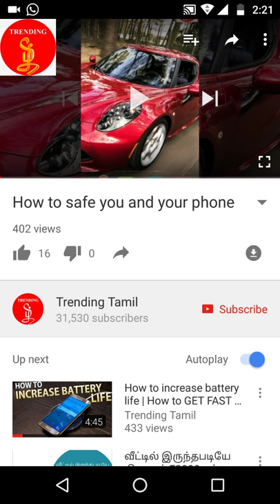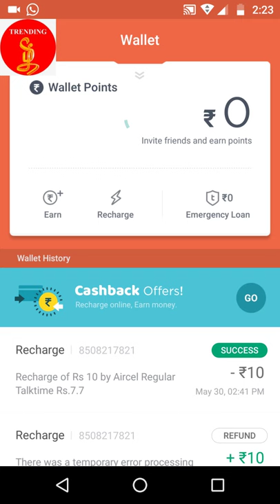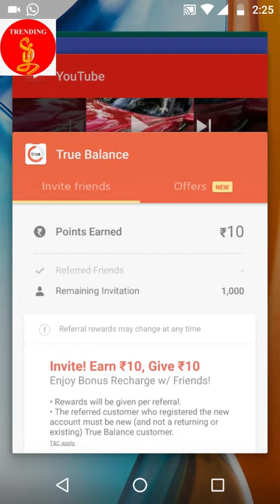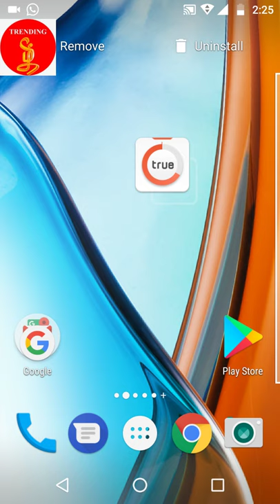How to earn Money in phone(100% work) with proof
I give more importance news for u.

I give more news for you.